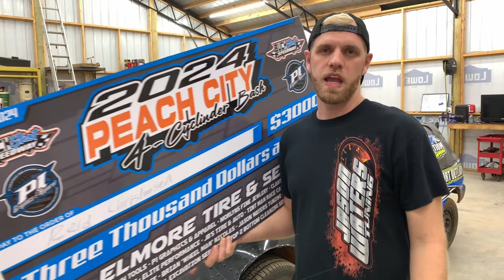Cashin' Checks At Buckshot | 2024 Peach City Bash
You may not be a fan of Front Wheel Drive racing, but these aren't your typical Front Wheel Drive racecars. This year has showcased some PHENOMINAL racing! On this episode, Reid makes a solo trip to Buckshot Speedway in Clanton, Alabama. This was the Team's first trip to this track, and it was a great one!

Huge thanks to Fleming Family Racing for sponsoring our entry into this event, check out their page below!

Action Graphix
DAM Trucking
K&R Contruction Services
Jason Waters Tuning
Trikshot Productions
Vining Tools
Southeast Performance Motorsports Wiring
Reid Christensen Racing